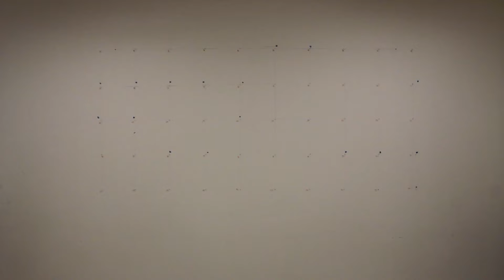Installing a Mural at SHAC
Members of the community painted 50 pieces for a mural during Culture Days, and last week the mural was installed at Signal Hill Arts Centre in Weyburn.